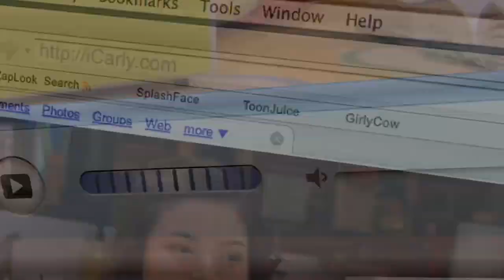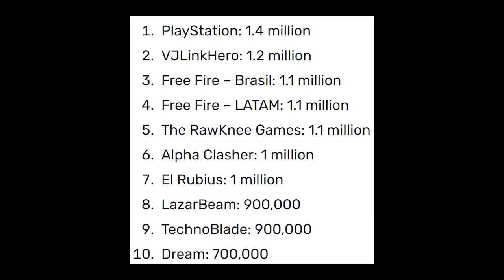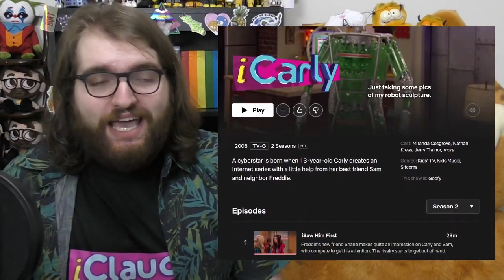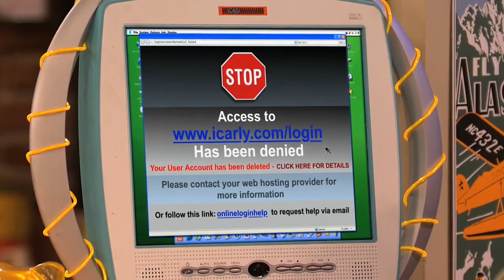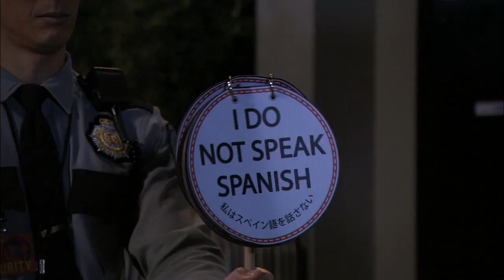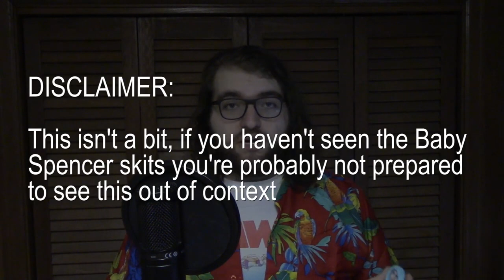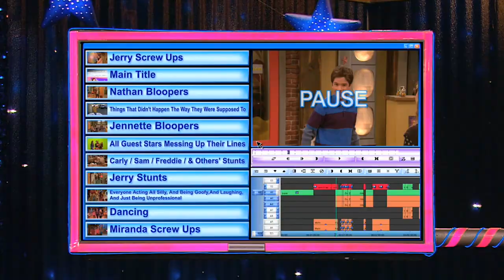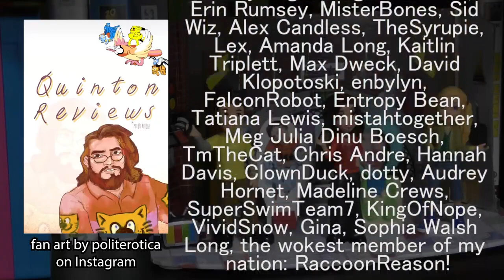iBinged iCarly (Again)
Yeah this is totally my face.